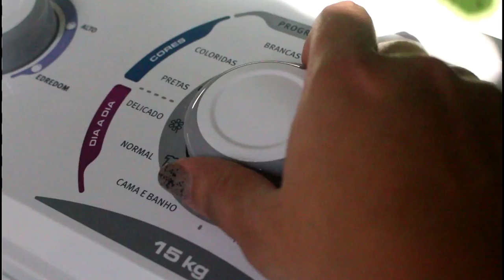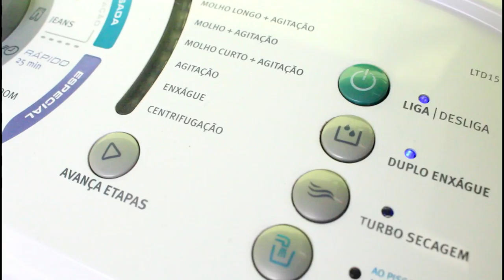COMO LAVAR TECIDO DE MICROFIBRA SEM DANIFICAR, DESBOTAR OU DEIXAR COM BOLINHAS- Por Cah Decora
OI AMORES HOJE VIM COMPARTILHAR COM VOCÊS UM VIDEO SUPER PEDIDO DE COMO EU CUIDO DOS MEUS LEÇÕES, COBRE LEITO E MANTAS DE MICROFIBRA.

EQUIPAMENTOS USADOS

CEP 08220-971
São Paulo - SP
Camilla Almeida